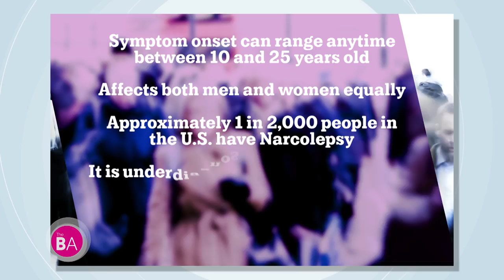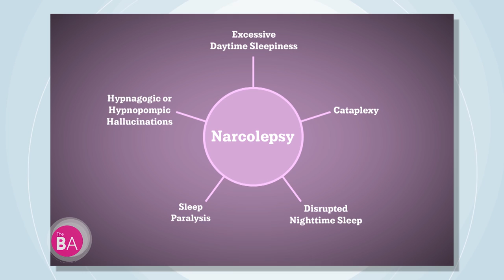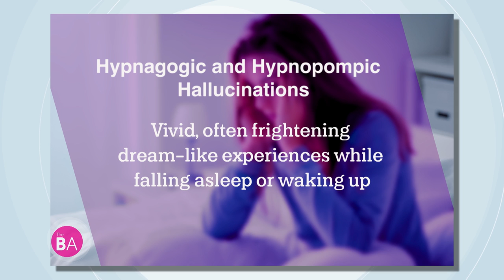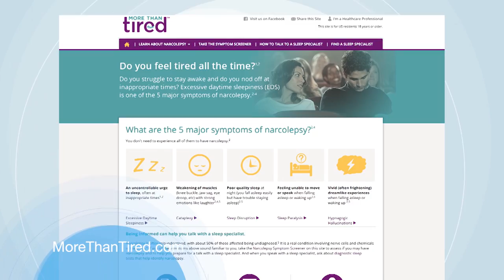Behind the Mystery: Narcolepsy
Narcolepsy is described as a chronic neurologic condition in which the brain is not able to control normal sleep-wake cycles.  It’s a condition that affects around 1 in 2000 people in the US. and is often overlooked and poorly understood because many disorders have some of the same symptoms.  We’ll learn more about this often underdiagnosed or misdiagnosed disorder and hear one woman’s journey to get her symptoms under control. Dr. Raj Dasgupta, a Pulmonary Critical Care Sleep Specialist who has dedicated his career to educating patients, students, and aspiring doctors helps us understand the disease and how patient’s lives are affected.

104930